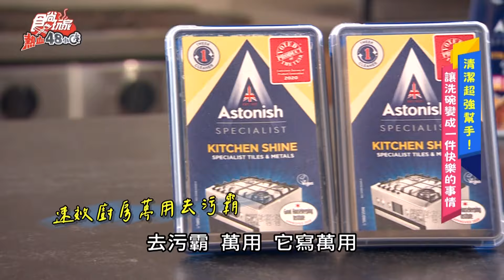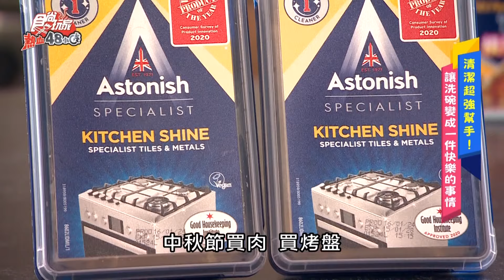注意這個影片會入坑！油膩焦鍋就像修圖一樣光亮！ 食尚玩家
🌕佳節烤肉最怕面對焦黑烤盤！不靠剪輯輕鬆還原乾淨廚具✨
好市多熱賣款🔥 英國潔 廚房清潔系列

全英國原裝進口🇬🇧 清潔不傷手，無毒、無臭 不怕嗆鼻！
🫧橫掃油污：兩分鐘軟化頑強油漬💦終結油膩膩髒汙
🫧焦垢去汙霸：清新橘油香🍊一抹清除燒焦油垢
噴一噴💦、輕輕抹！油膩鍋具就像修圖一樣光亮✨